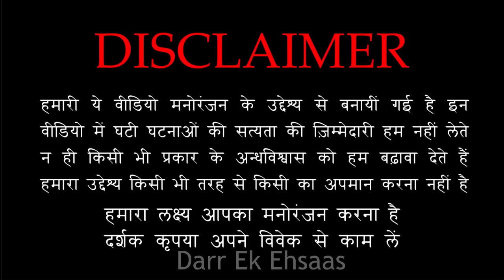इल्लुमिनाति का कॉन्ट्रैक्ट | Horror Story of Illuminati | Hindi Horror Stories Episode 352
||| Popular Episodes |||